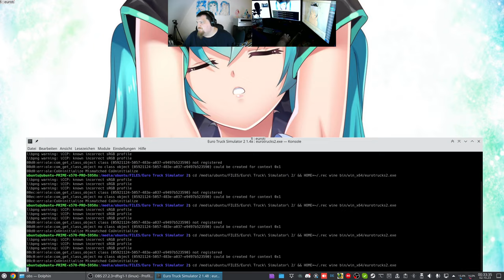Let´s Play ETS2 - Euro Truck Simulator 2 #174